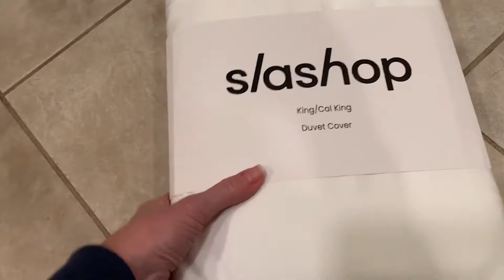Vomit & Pet Hair Resistant Bedding: Slashop Duvet Cover Product Review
♡SHOWROOM♡
Los Angeles
WESTFIELD CENTURY CITY

MON-SAT: 10AM-9PM, SUN: 10AM-8PM